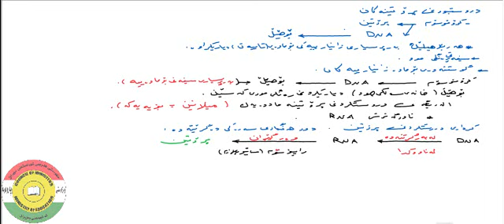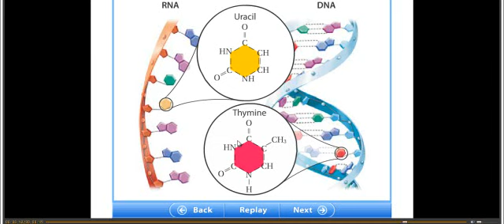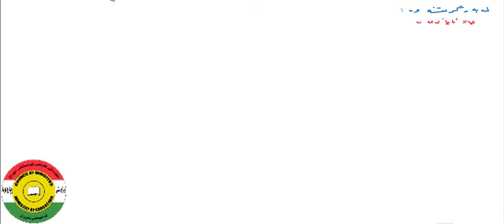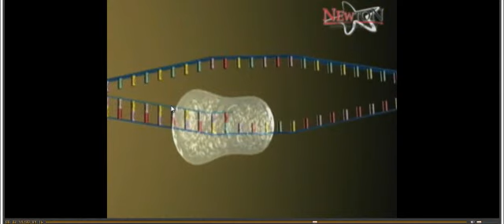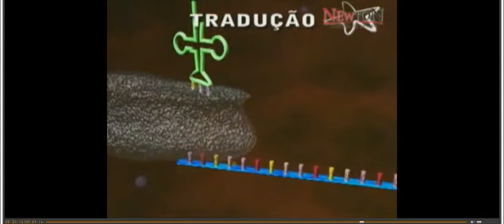زينده‌وه‌رزانى 12 زانستى به‌ندى هه‌شته‌م - وانه‌ى چواره‌م